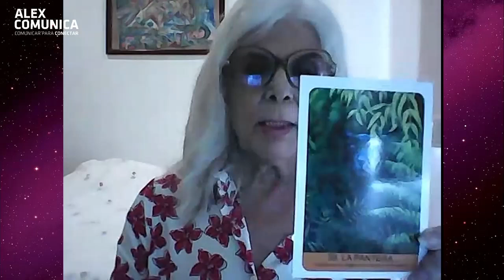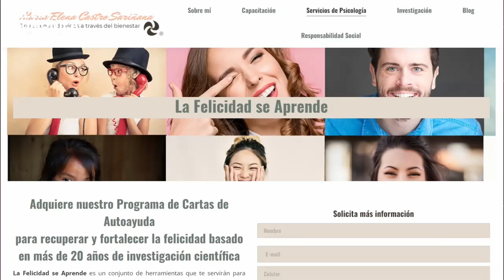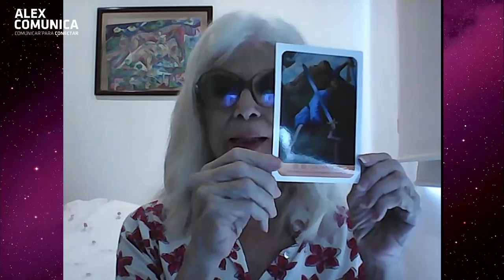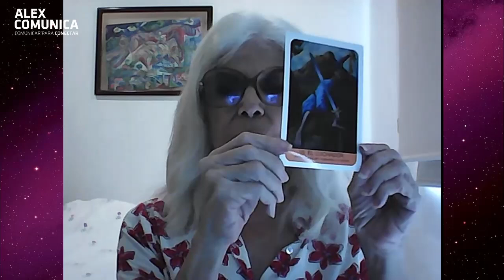✨ IMÁGENES Y MEDITACIONES QUE CREAN TU REALIDAD, con María Elena Casto ✨ AlexComunicaTV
María Elena Castro Sariñana
Hipnoterapeuta e investigadora psicosocial

María Elena es la directora del Instituto de Educación Preventiva y Atención deRiesgos  AC y dirige el proyecto transformando vidas a través del bienestar bajo la marca Maria Elena Castro Sariñana y con el modelo Chimalli toca a tu puerta. Materiales de reflexión y meditación para vivir mejor.